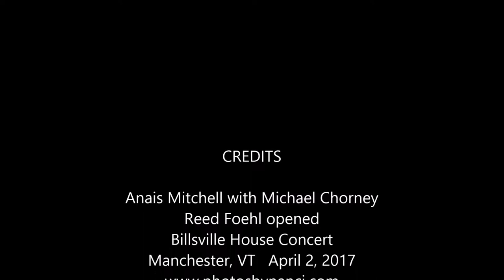Anais Mitchell with Michael Chorney-Shepherd, Billsville House Concert 2017-04-02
Anais Mitchell with Michael Chorney
Reed Foehl opened
Billsville House Concert
Manchester, VT   April 2, 2017